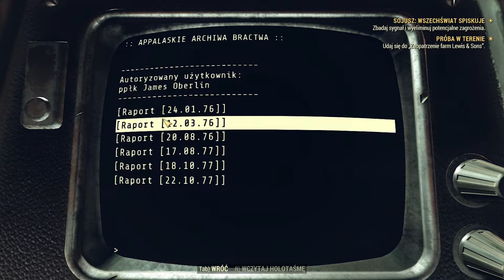Historia Bractwa (76) - Fallout 76: Wastelanders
- To tutaj widzowie mogą się ze mną najskuteczniej i najszybciej komunikować, jeśli chcieliby się dowiedzieć czegoś ciekawego ;)

Jeśli masz propozycję na serię lub chciałbyś zobaczyć jakąś grę, to daj znać w komentarzu pod filmem lub pisz na Facebook'u!

Informacje o aktualnych oraz przyszłych seriach znajdziesz w opisie kanału ;)

Filmy na tym kanale są tworzone przy współpracy ze studiem multimedialnym ''TomiStudio'', które dba o dobry montaż i jak najlepszą oprawę dźwiękową.